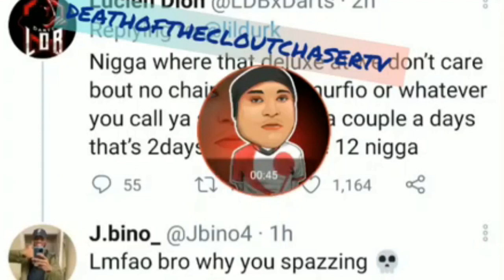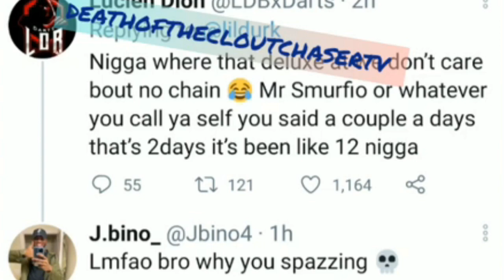Lil Durk Responds to Asian Doll on Twitter!